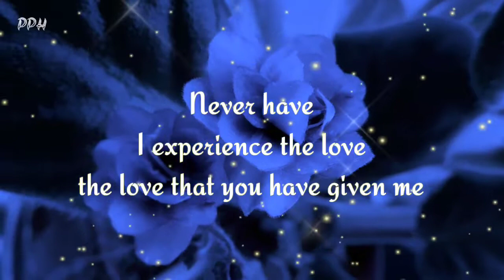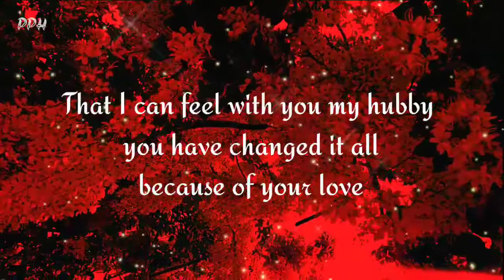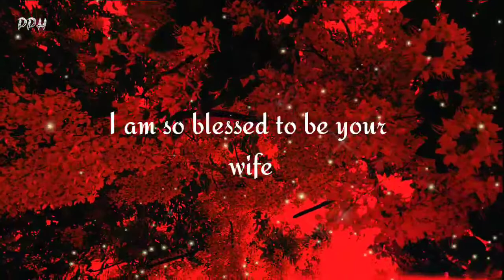Dm to df 🔥❤" never have I experience the love " ❤😘💝🎁🥰🎶 divine masculine